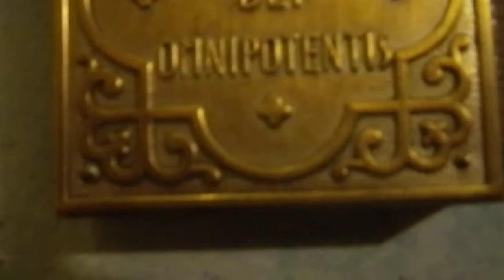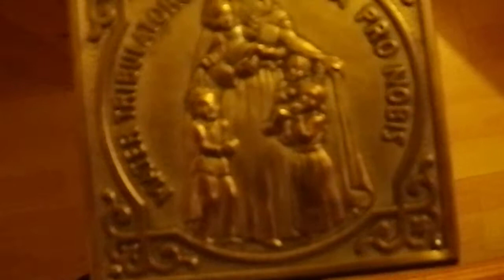Crucifix Allemand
Magnifique œuvre d'art Allemande où on voit, hormis la manufacture impressionnante représentative du style Germanique, des inscriptions en latin ainsi qu'une représentation de Marie: cela suggère le culte qui y est rattaché, à savoir le Catholicisme... !

Le Catholicisme (du grec "katholikos": universel) est le terme utilisé pour désigner en réalité les cultes latins du Christianisme, le dit "culte Romain" qui date de l'époque de l'empereur Romain Constantin, lequel rendit le Christianisme très populaire, l'érigeant en "religion d'empire" en le soustrayant du Judaïsme (C'est à cette époque que le Shabbat est devenu "Dimanche: jour du Seigneur" qui est en réalité "Sunday" ou "Sonntag": jour du Soleil).

Le Shabbat est encore pratiqué chez les Chrétiens, dans la branche Protestante des Adventistes...